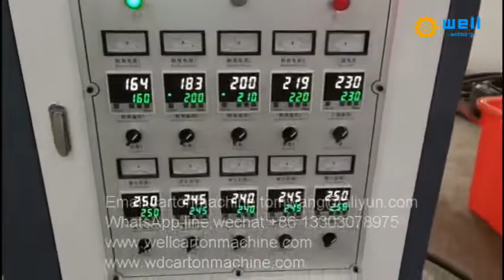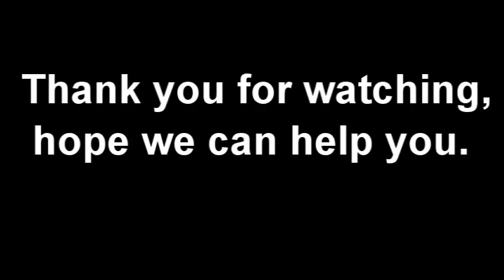Air bubble sheet making machine machinery